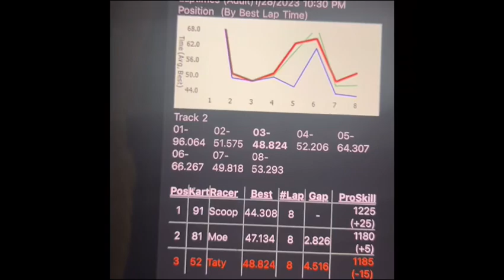Almost spun out of control on the go karts